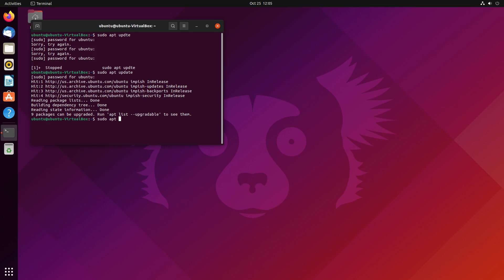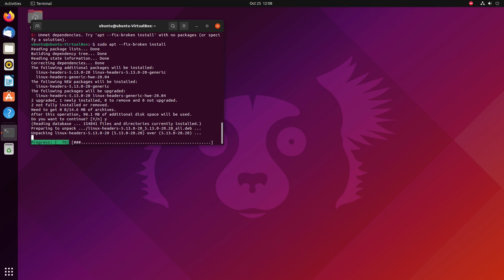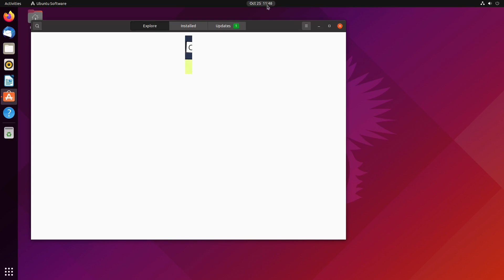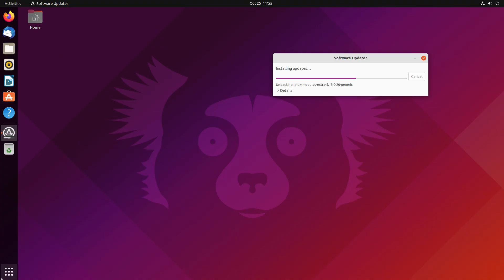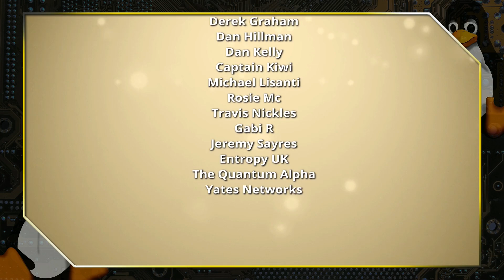The Decline of Ubuntu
Ubuntu 21.10 has been released, but it lacks the excellent implantation that has been seen in the past. Today I look at the several problems I experienced with getting Ubuntu working.

Support Switched to Linux!
🐸 Gab: @switchedtolinux
💡 Minds: @switchedtolinux